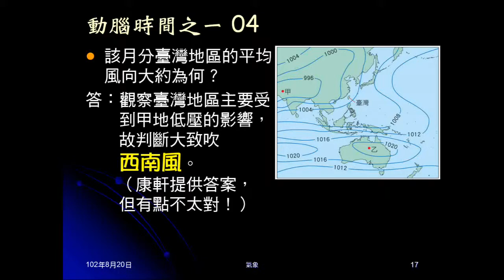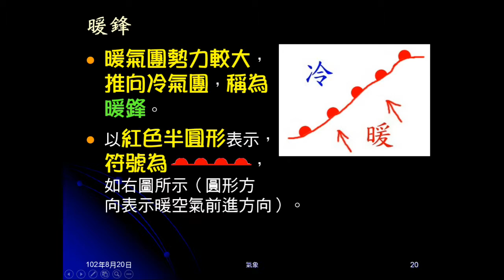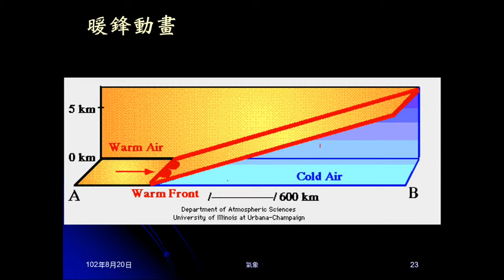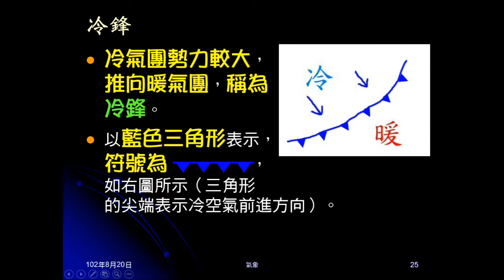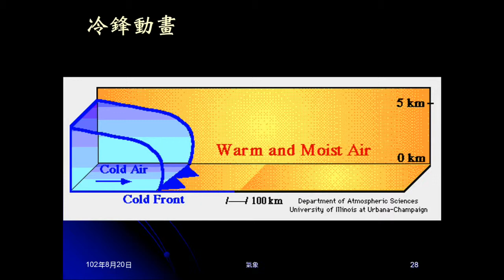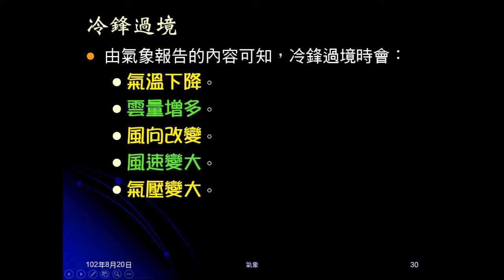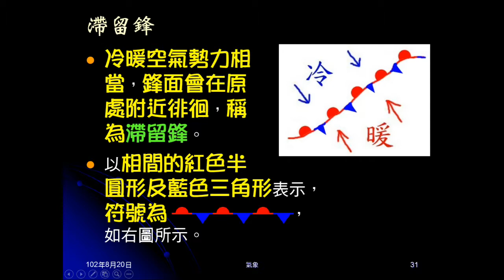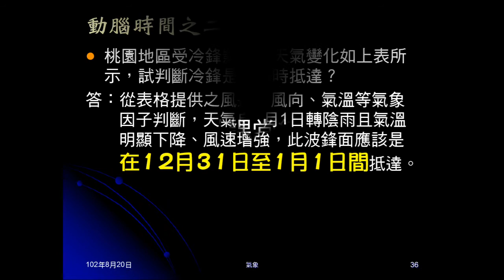1020820_大氣14：鋒面